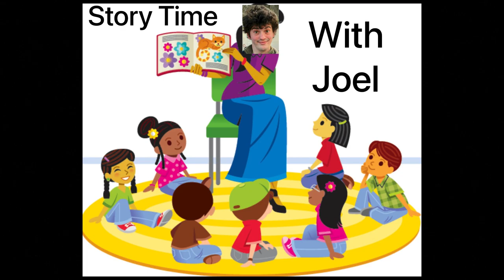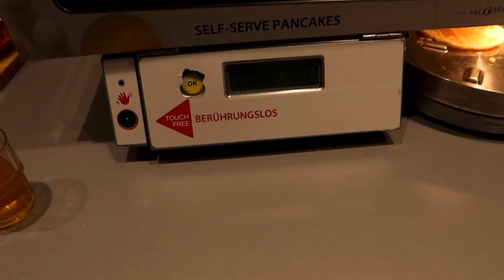Frankfurt - Chamber Choir Vlog 🎵 My First Time Flying ✈️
Hello everyone, welcome to this week vlog of the University of Southampton Chamber Choir travelling to Frankfurt, Germany, touring two churches in Frankfurt and Offenbach.
First Performance Venue: Sankt Marienkirche, Offenbach

Thomas Tallis - Salvator Mundi (Southampton University Chamber Choir)
Text/Translation:

Salvator mundi, salva nos,
qui per crucem et sanguinem redemisti nos,
auxiliare nobis, te deprecamur, Deus noster.

O Saviour of the world, save us,
who by thy cross and blood has redeemed us,
help us, we pray thee, O Lord our God.
Second Performance Venue: Schlossgemeinde Rumpenheim, Offenbach

William Byrd - Miserere Mei (University of Southampton Chamber Choir)
Text/Translation:

Miserere mei, Deus,
Secundum magnam misericordiam tuam;
Et secundum multitudinem miserationum tuarum,
Dele iniquitatem meam.

Have mercy on me, God,
in accordance with your great mercy;
and in accordance with the greatness of your pity,
destroy my wrong-doing.

a href=" old town square romerberg in Frankfurt, Germany Stock Videos by Vecteezy/a

a href=" Frankfurt City view with river in Germany Stock Videos by Vecteezy/a

a href=" Train Station in Frankfurt Germany Stock Videos by Vecteezy/a
Recorded: Canon G7x Miii
Audio: Sennheiser MKE 200
Photographer/editor: Oliver Davis  @oliverdavismusic ​